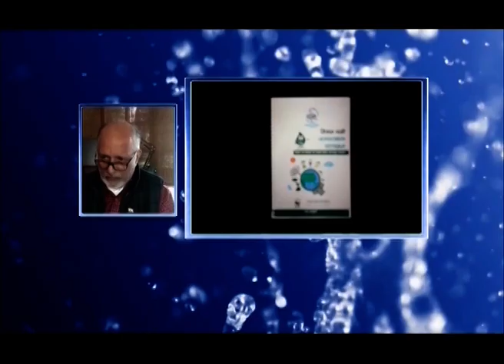Relive The Most Historic Day For Water And Hygiene! News18 India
They performed, they shared stories, and they promised to protect water and hygiene. Watch India’s biggest celebrities and changemakers come together on Episode 1 of the MissionPaani Waterthon, and pledge to build a healthier future. MeriJalPratigya Know More